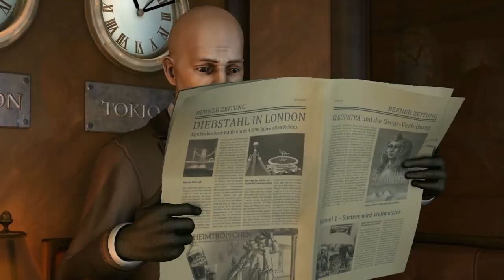Der Rabe Trailer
Ein erster Trailer zum kommenden Adventure "Der Rabe" von King Art